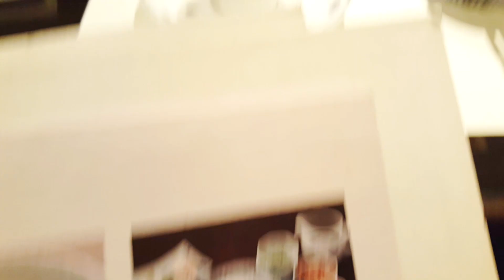พากินฟองเต้าหู้ทำเองสดๆ ณ ร้าน Umenohana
ไปชิมเมนู Hikiage Yuba ที่ร้าน Umenohana สาขาทองหล่อมาฮะ ได้ลองคีบฟองเต้าหู้สดดู มันยากกว่าที่คิดไว้เยอะ กว่าจะคืบขึ้นแต่ละที =[]=;; เป็นการกินที่บันเทิงดีฮะ 555

❤ Thanks! ❤